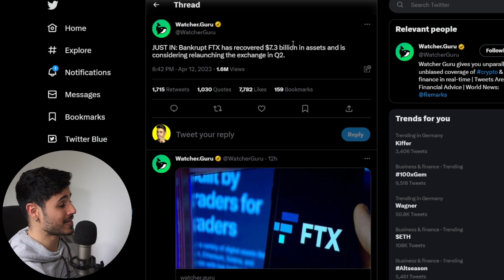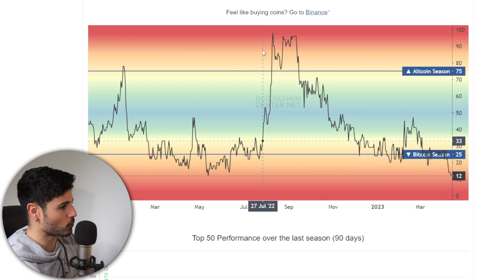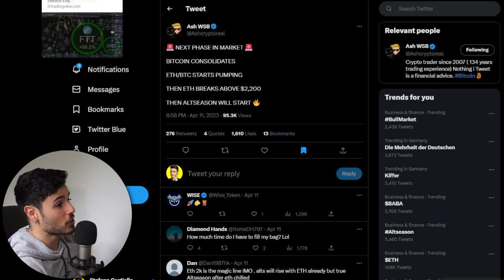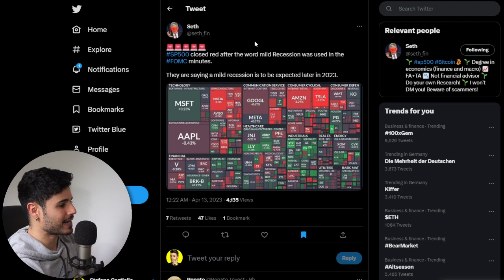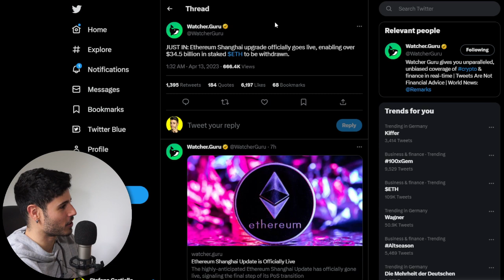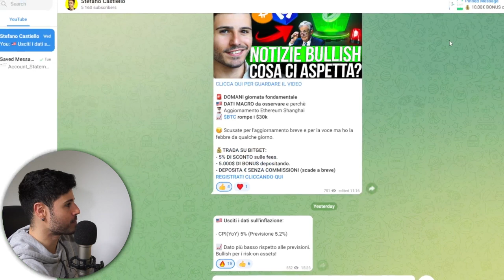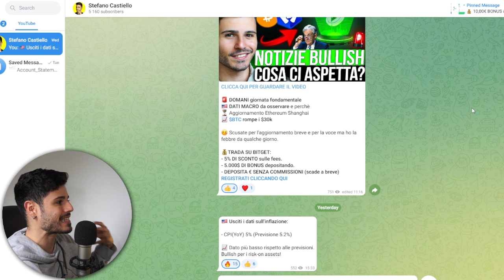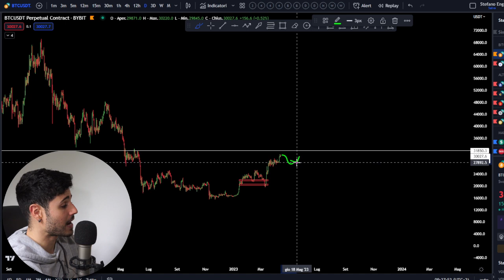🚨BULL MARKET in arrivo? ASCOLTA SUBITO QUESTO...